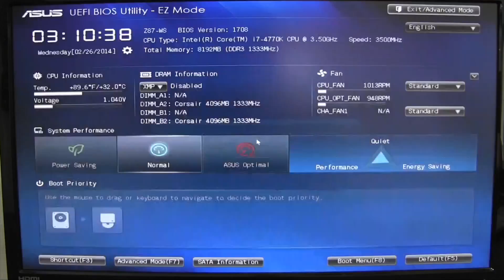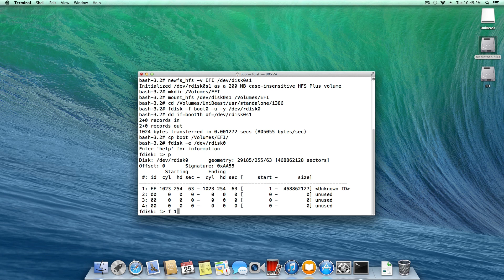Asus Z87-WS [Motherboard]: Hackintosh Hardware